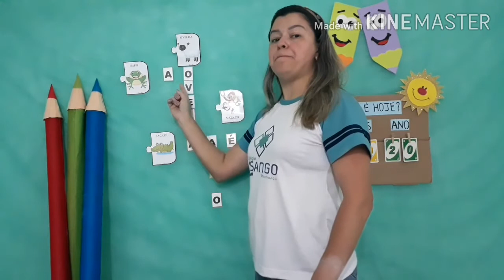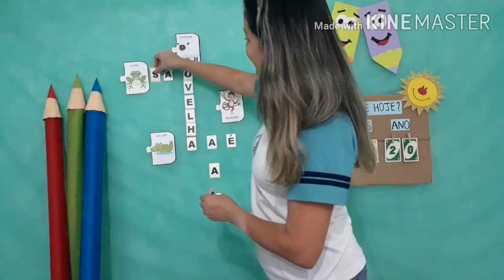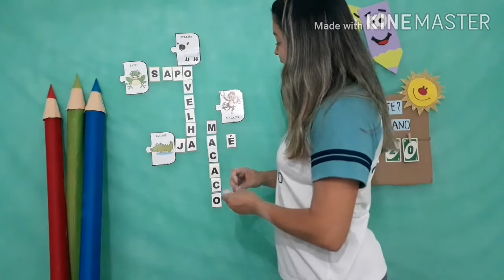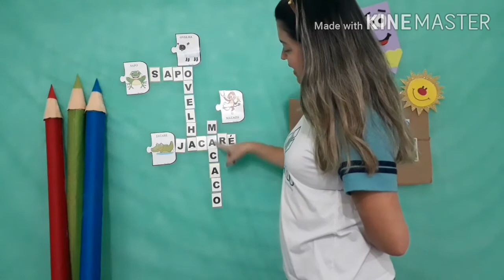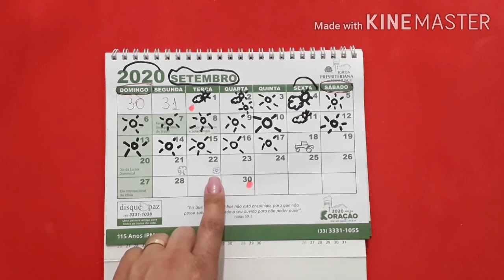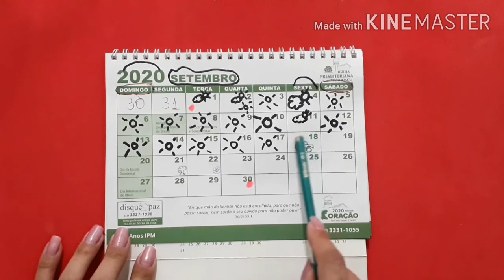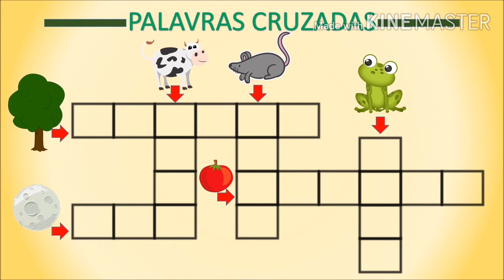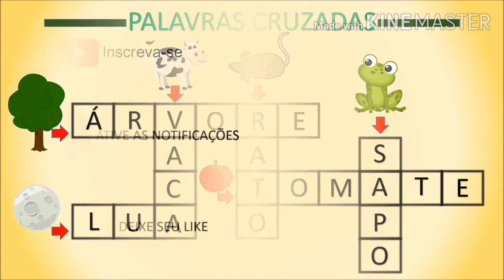GEORGIA - EDUCAÇÃO INFANTIL 5 ANOS A - LINGUAGEM ORAL E ESCRITA VIDEOAULA 78